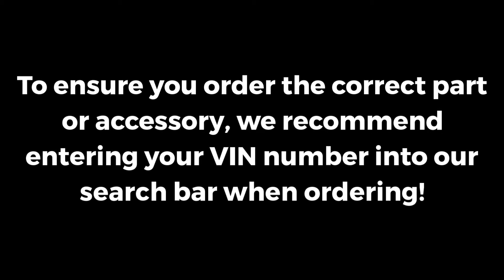2000-2003 Ford F-650 & F750 Radiator Coolant Reservoir Tank - Genuine OEM - F81Z8A080AA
Manufacturer:
Part Number:  F81Z8A080AA

VEHICLE FITMENT

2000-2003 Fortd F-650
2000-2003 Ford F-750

Lasco Automotive Group provides the fastest and lowest cost shipping available in our marketplace, combined with large inventory,  Ford OEM parts specialists, and an easy to use responsive parts website, you have the best automotive parts source.

We understand that you need to repair your personal or clients Ford vehicle and get in back on the road as quickly as possible.  That is why we have built our proven system of online parts shopping to not only allow you to find the Ford OEM part, Exterior Ford accessory, Interior Ford Accessory, or Motorcraft part you need quickly and with confidence, but to process and ship it to you as fast as possible.  Our Ford part shoppers can easily use the actual Ford parts catalog on our website from either desktop computer or mobile device which gives you access regardless of where you may be.  We also have a secure and easy checkout process that even lets you pay from a mobile device or smartphone.

Lasco Ford has been family owned and operated for over 35 years.  You can buy Ford Parts with confidence knowing that the Lasco Ford team has the experience and knowledge to get you the right parts the first time.

The Lasco Auto Group is proud to offer two Mitsubishi locations in Michigan.  Grand Blanc Mitsubishi located in Grand Blanc, Michigan 48439 and Waterford Mitsubishi located in Waterford TWP, Michigan 48327.